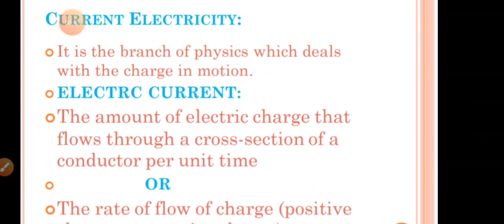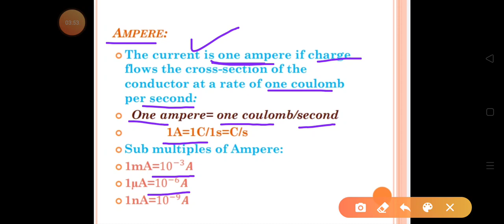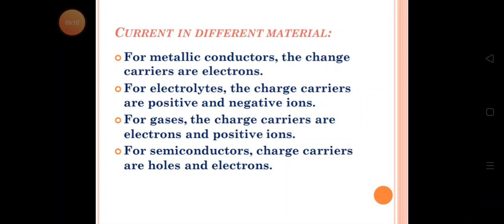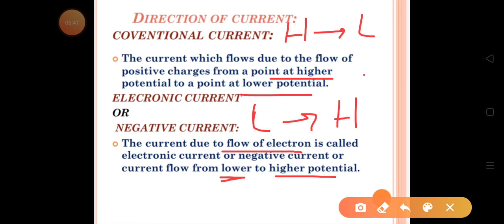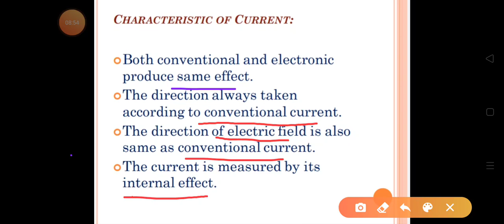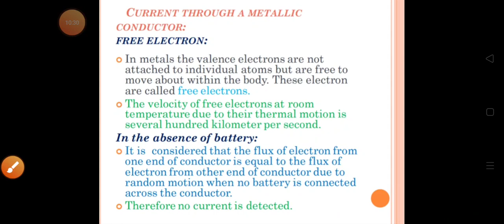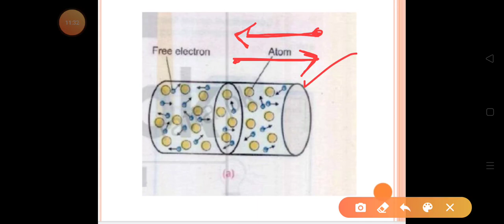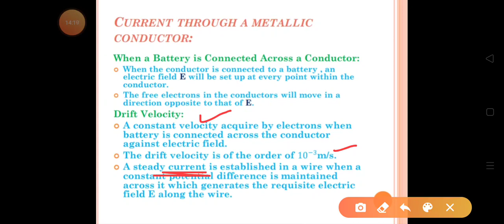2nd year Physics CH#13 lecture#01(Current electricity)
In this online lecture, am explains 2nd-year Physics Chapter 13 Current Electricity. The topic being discussed about Electric current.

Punjab textbook board inter part 2 physics book 2 lecture is conducted in Urdu/Hindi. This lecture is created for all students who want to prepare an electric current in detail.